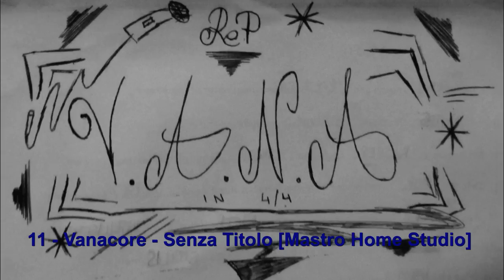10 - Senza Titolo - Vanacore [Mastro Home Studio]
VANACORE IN 4/4

• 11 - Senza Titolo - Vanacore [Mastro Home Studio]